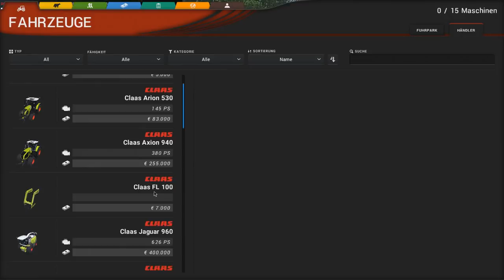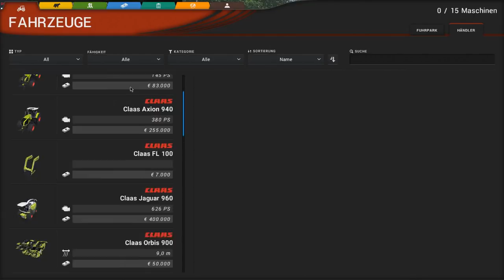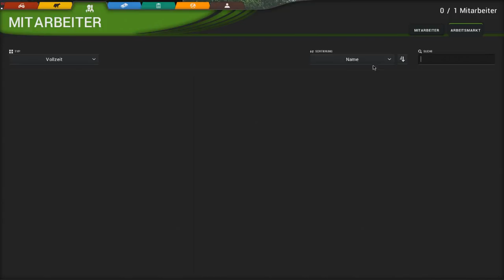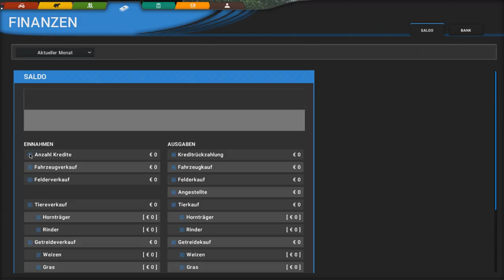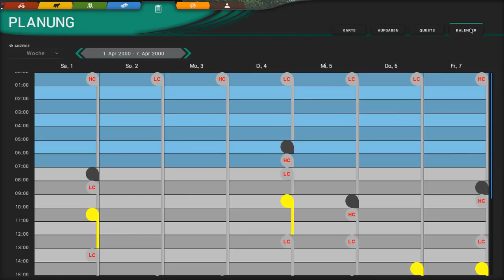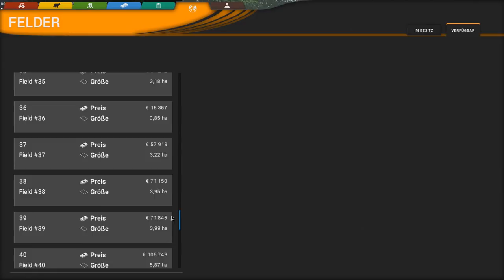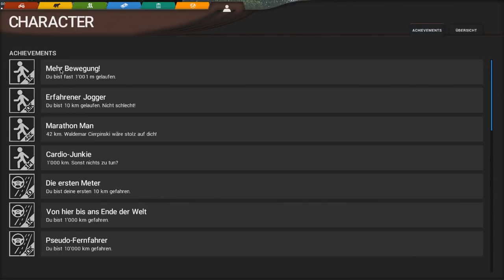Cattle and Crops #1 Early Access Version des neuen Landwirschaft Simulators antesten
Cattle and Crops #1 Early Access Version des neuen Landwirschaft Simulators antesten deutsch Lets Play
Auf Amazon shoppen & mein Kanal dadurch unterstützen (keine Mehrkosten)
Besucht doch bei Bedarf auch mal meine Homepage
Links: Wenn du über einen meiner Links bestellen solltest, bin ich sehr dankbar und erhalte ggf. dafür eine kleine Provision :) Ihr Zahlt dadurch natürlich nicht mehr !!